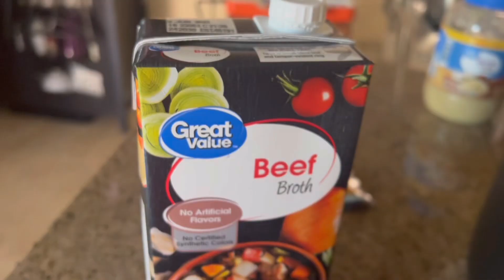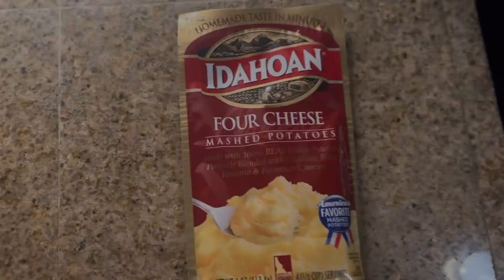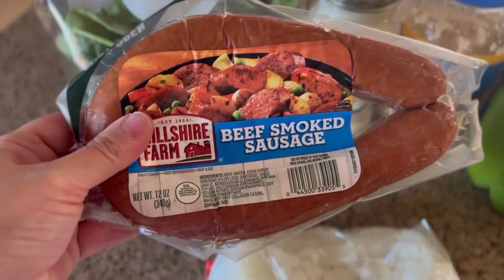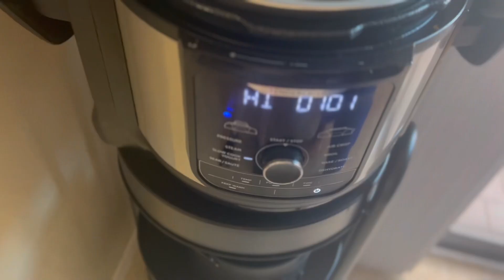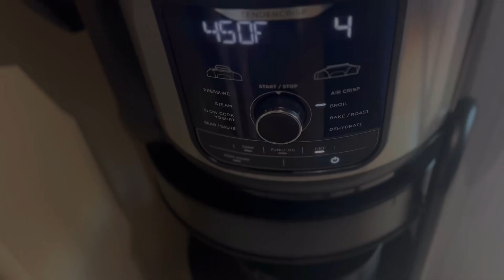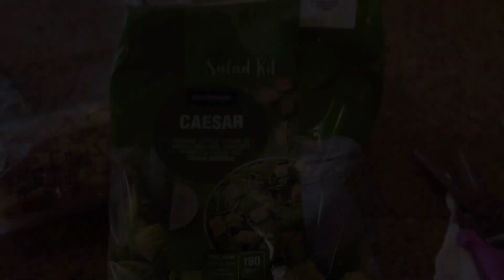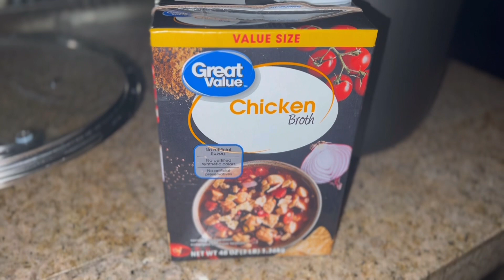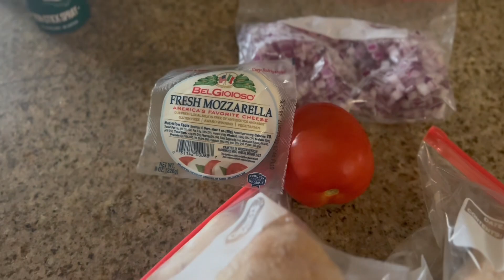*NEW* What’s for dinner?/ easy meals/ affordable meals/ weeknight meals/ working girl meals/din dins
Hi my Dears! welcome back. Welcome if you are new. I hope you like this video. XOXOXOX Emma